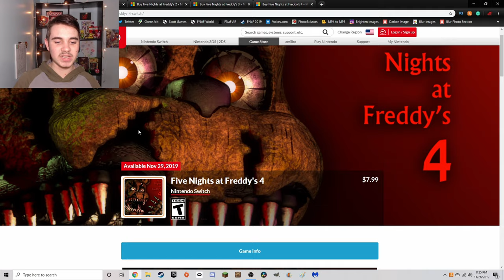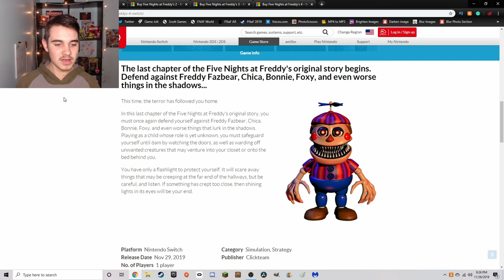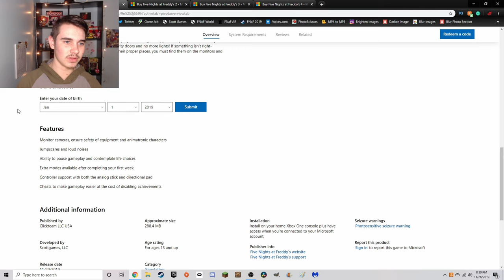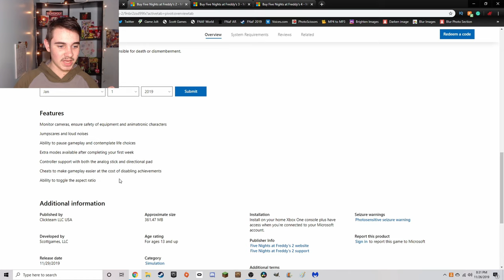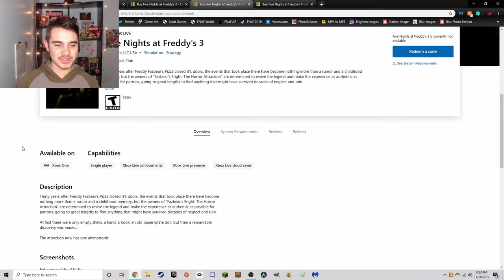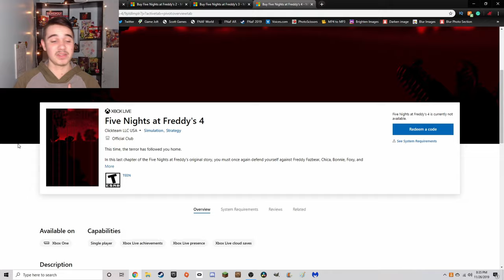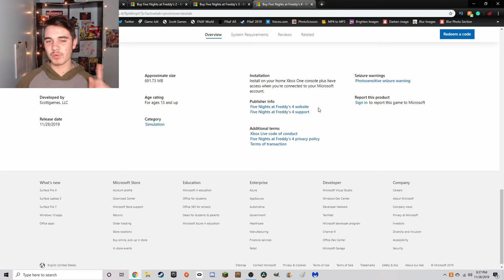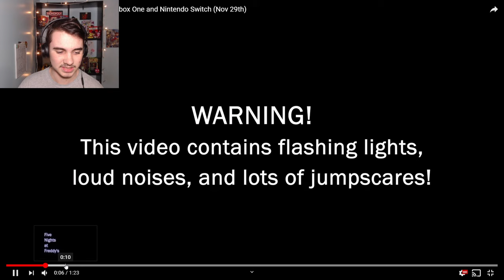The FNAF PORTS Release TOMORROW!! (1-4 on Switch, Xbox One, PS4)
FNAF 1-4 will be available on the Nintendo Switch, Xbox One, and Playstation 4 TOMORROW!!